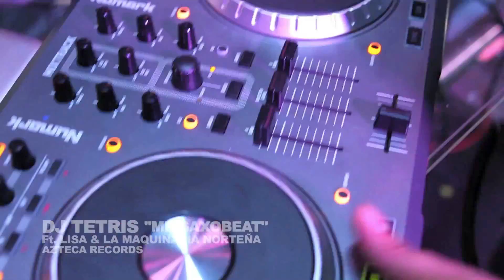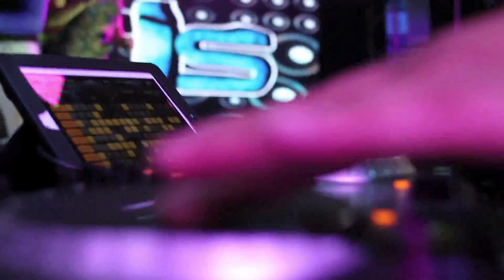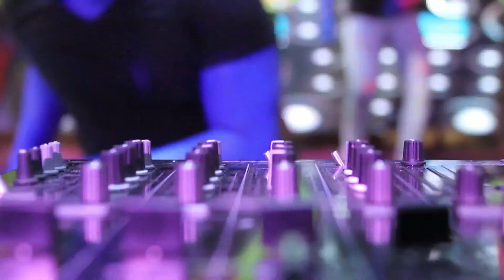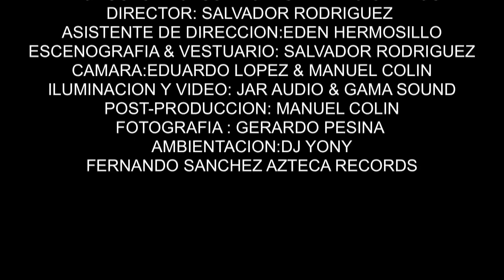MR Saxo Beat - DJ Tetris Ft Liza EPICENTER® BY THE CLOWN URQUIETA DJ™